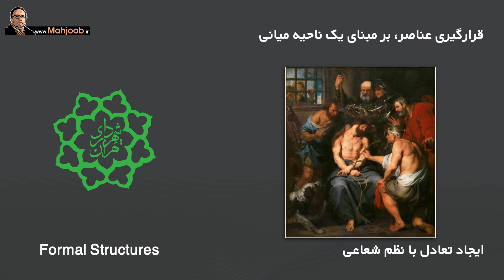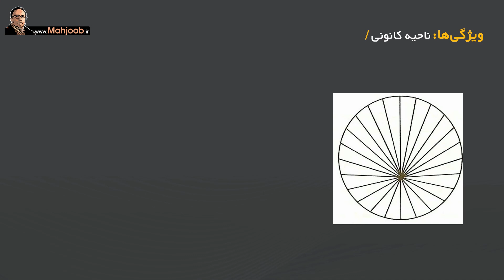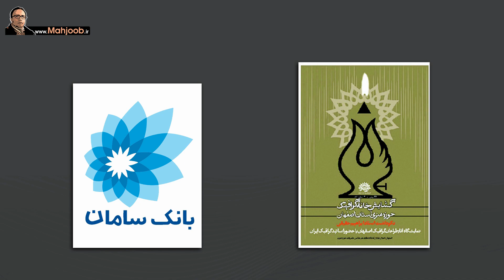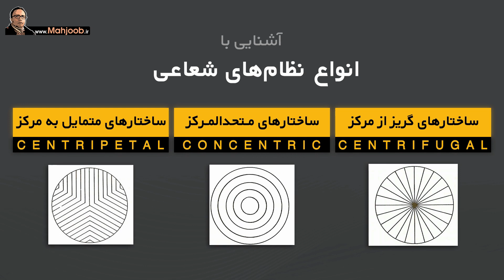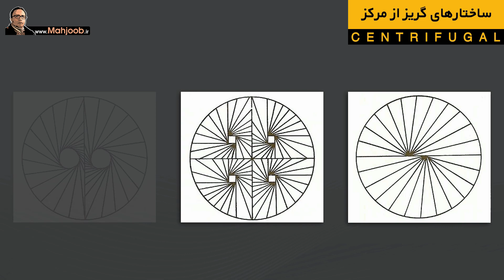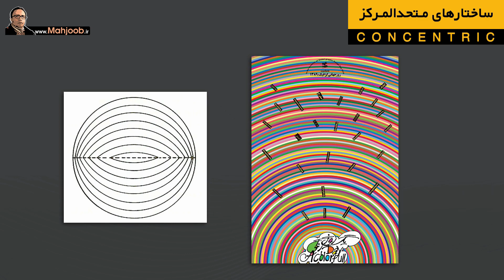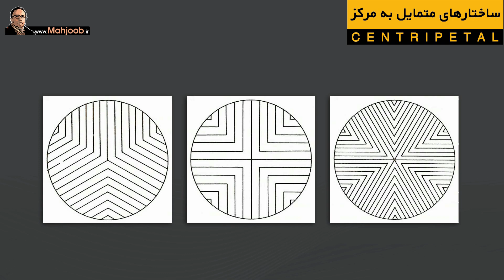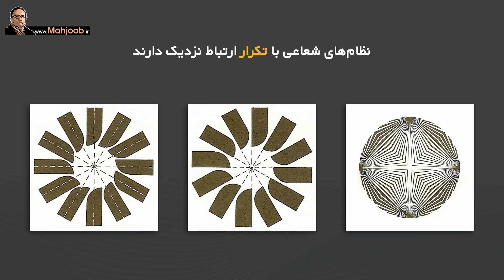نظم شعاعی در طراحی گرافیک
نظم‌ شعاعی، از ساختارهای پرکاربرد در طراحی گرافیک است و در این ویدئو سعی کردم انواع و کاربردهای نظام‌های شعاعی را به شکل ساده و همراه با مثال، شرح دهم.
فهرست:
ساختار شعاعی چیست 00:18
ویژگی‌های نظام شعاعی 02:15
انواع نظام‌های شعاعی 04:18
ساختارهای گریز از مرکز 05:13
ساختارهای متحدالمرکز 06:58
ساختارهای متمایل به مرکز 09:11
چند نکته 10:05
نظام شعاعی و تکرار 10:34
نظام شعاعی و لوگو 11:21
نظام شعاعی و گریدیشن 11:35

"روش‌های تماس با من در انتهای ویدئو درج شده است"
■ گفتگو در تلگرام:
Educational Video about Radiation in Graphic Design, in Farsi (Persian)